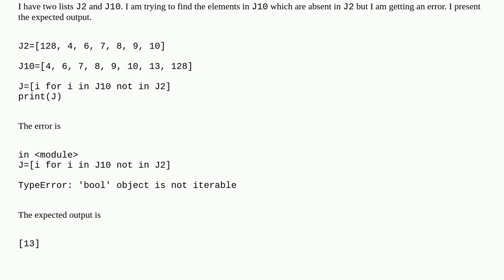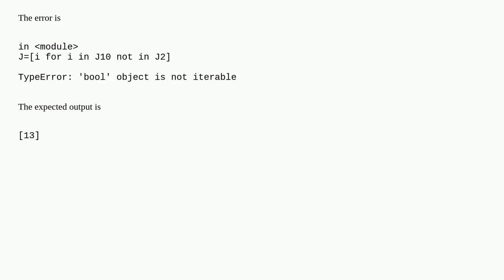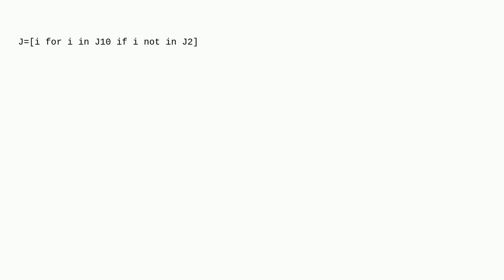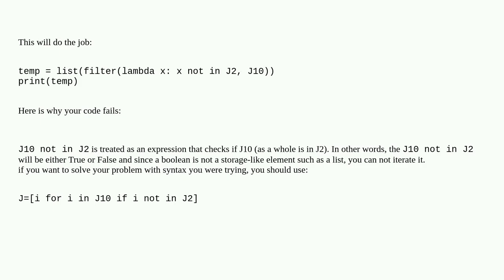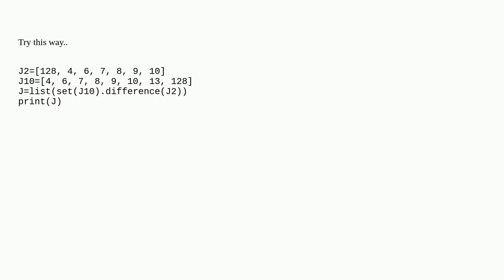Finding missing element in a list in Python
A special thanks goes out to the community

  list python